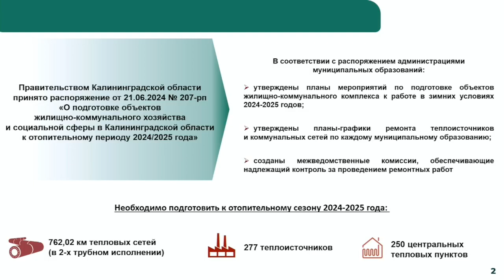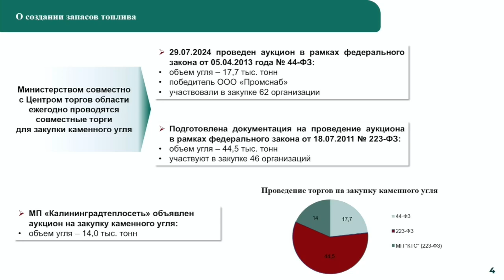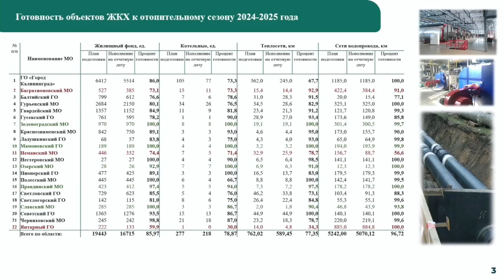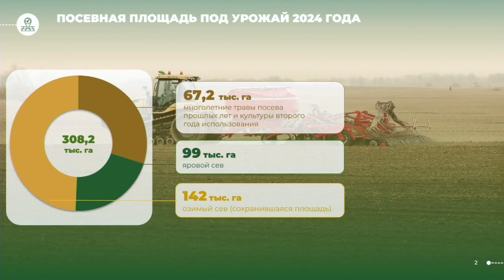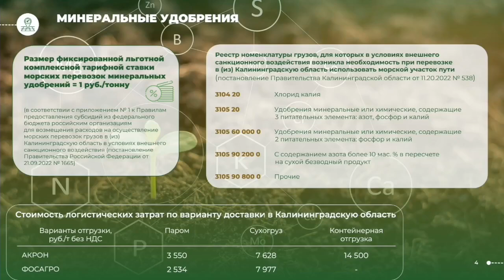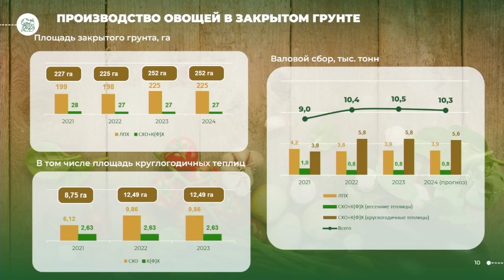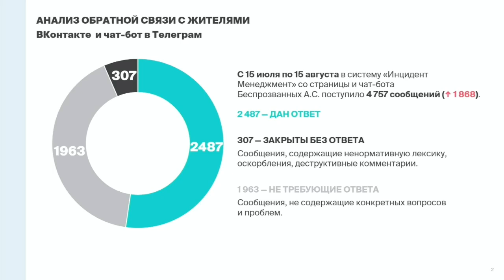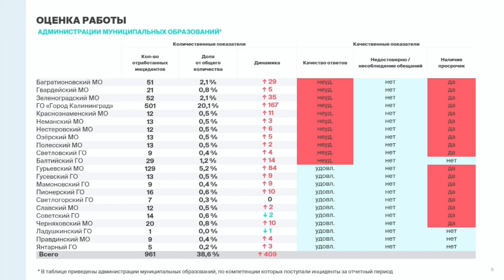Оперативное совещание правительства Калининградской области 16 августа 2024 года